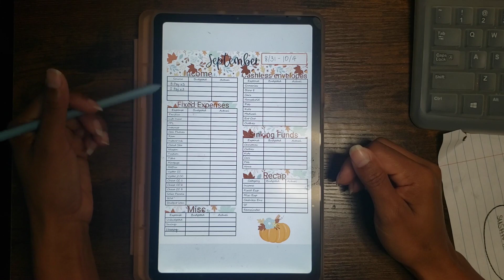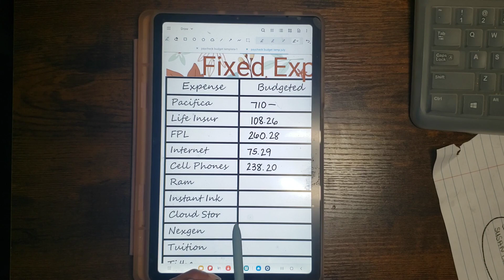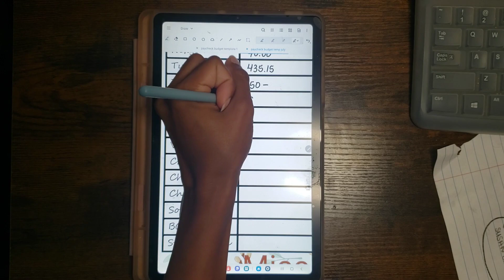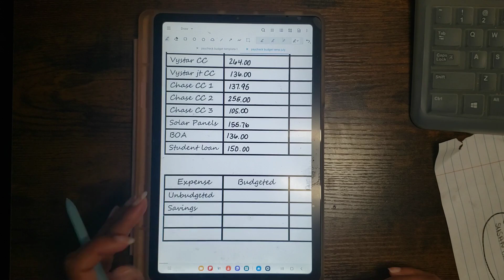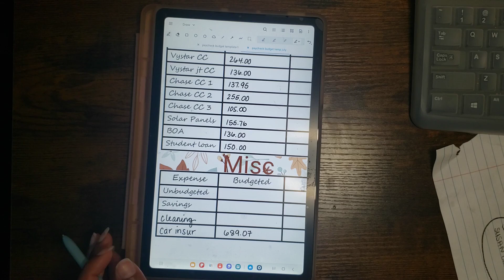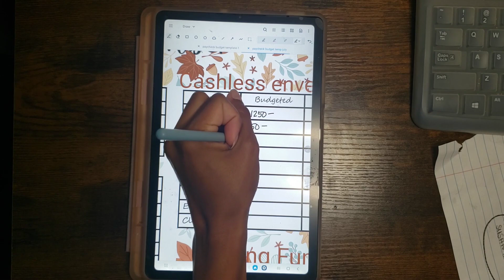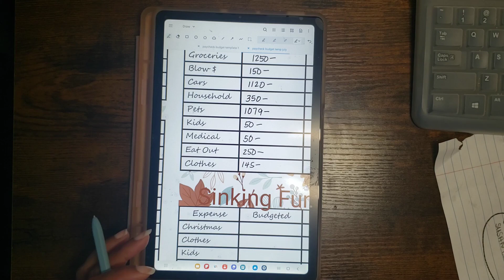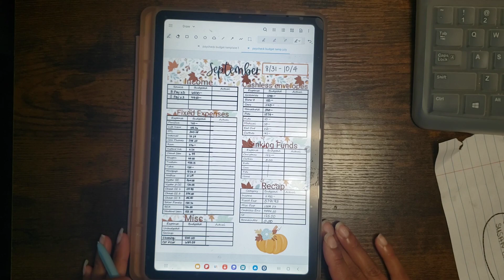Budget with Me | September 2023 Monthly Budget | Digital Budgeting using a Galaxy S6 | Family of 5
Hi yall, thanks for clicking on this video. In this one youll see how we plan to spend every dollar we bring in for the month of September. This is a magic month for both my husband and I so were working with over 11k this month! Were working our way through paying off over 70k in credit card debt so if youd like to see how we are living a life we love while paying off debt make sure youre subscribed!